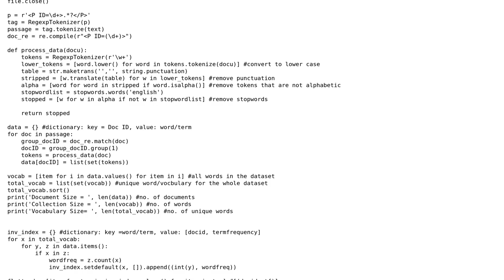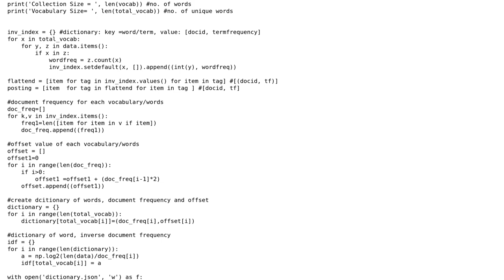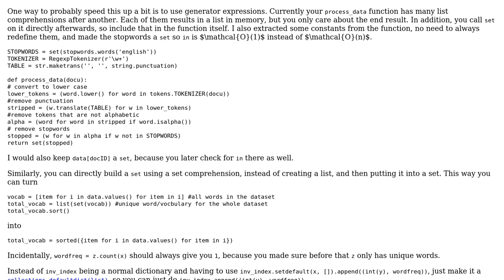Code Review: Creating an inverted index from text documents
With thanks & praise to God, and with thanks to the many people who have made this project possible! | Content (except music & images) licensed under CC BY-SA | Music | Images & others | With thanks to user Tasmeer user Graipher user 200_success and the Stack Exchange Network Trademarks are property of their respective owners. You are responsible for your own actions.